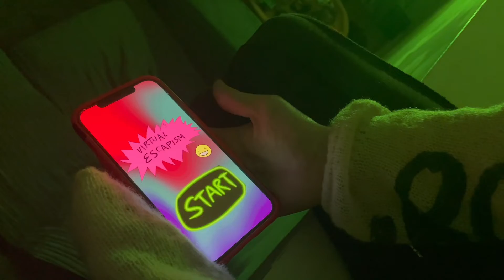Falling - one minute short 2022